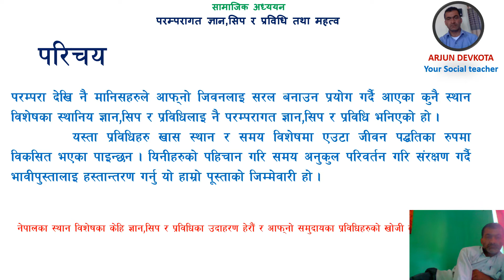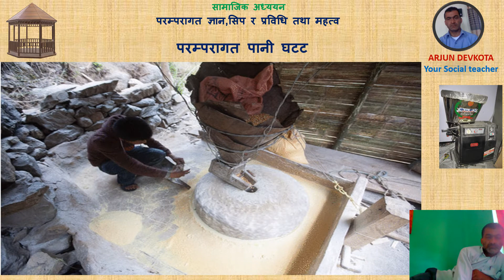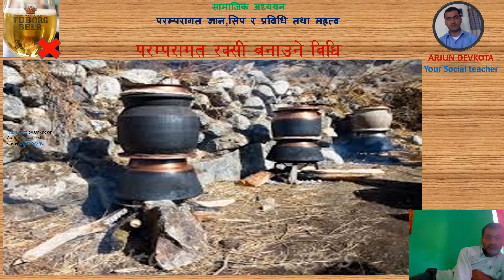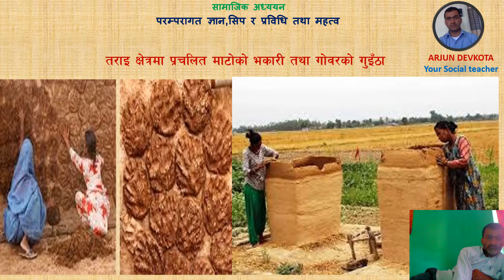परम्परागत प्रविधिहरू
नेपाली समाजमा प्रचलित परम्परगत ज्ञान,शिप र प्रविधिहरू
  अाजका पुस्ताले संरक्षण गरि भाेलीका पुस्तालाइ हस्तान्तरण गर्न अावश्यक छ ।
ARJUN DEVKOTA  youtube chanel
मेराे भिडियाेहरू